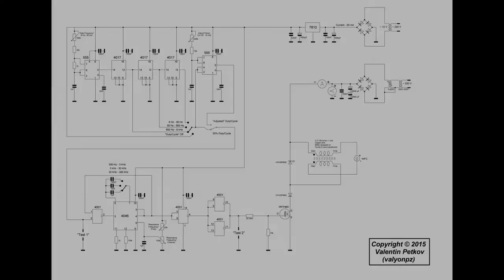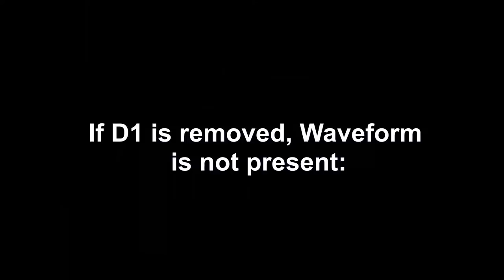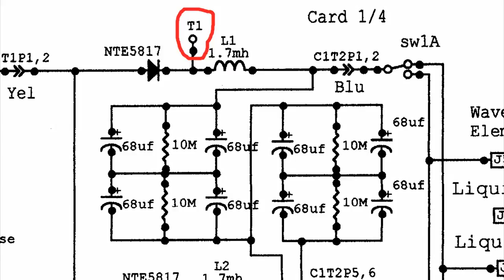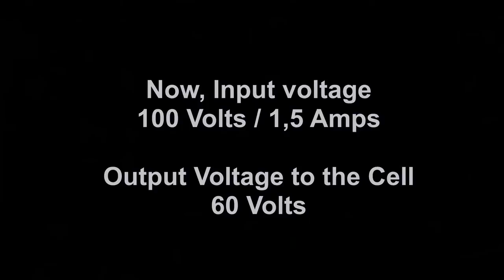"Step-Charge" effect with Bifilar Inductors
This effect can be created with only one Inductor (e.g. only positive Inductor), but the Waveform is not symmetrical ! The Inductor with the Water capacitor create frequency dependent circuit.

Stephen Meyer's Original device work on different way! High-Frequency sinusoidal signal (about 13,5 kHz) is created fron rotoring car alternator. "Gate" Frequency (about 600 Hz) is formed from Relay controlled switches:

In Patent US4936961A Stanley Meyer present what is a "Resonant charging choke":
The overall circuit is characterized as a "resonant charging choke" circuit which is an inductor in series with a capacitor that produces a resonant circuit. [SAMS Modern Dictionary of Electronics, Rudolff Garff, © 1984, Howard W. Sams & Co. (Indianapolis, Ind.), page 859.] Such a resonant charging choke is on each side of the capacitor.